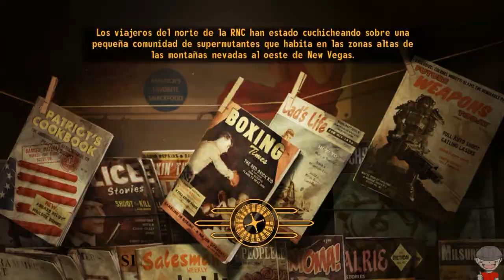Fallout New Vegas - Cap. 14 - Haciendo cosas para Alice McLafferty y el Rey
Hola gente del lado oscuro de la fuerza aquí está el nuevo capítulo de Fallout New Vegas pero con Mods para que sea algo diferente, espero que os guste

Un saludo